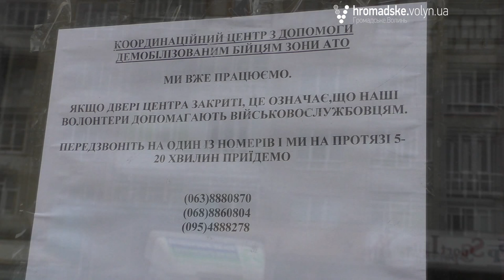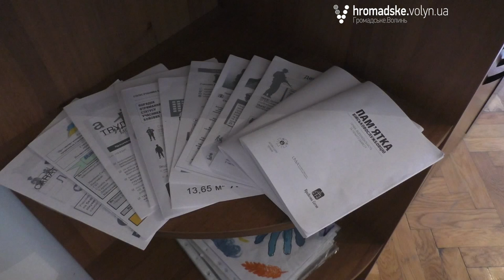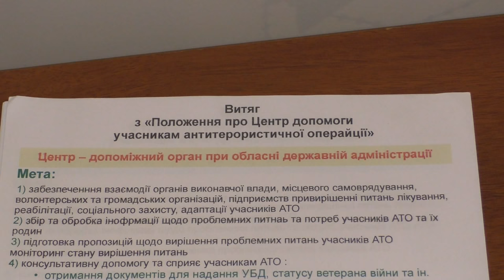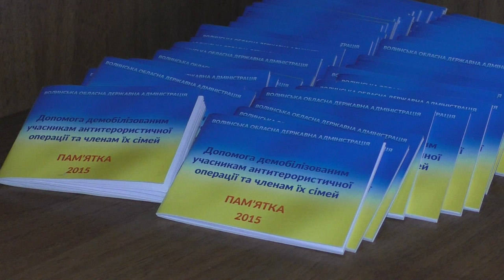Ще один центр допомоги бійцям АТО розпочав роботу на Волині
Новостворений Центр допомоги учасникам АТО при Волинській облдержадміністрації розпочав свою роботу. Журналісти «Громадського.Волинь» побували у їх офісі та розпитали детальніше, чим же займатиметься ця підструктура, уже після понад півтора роки із початку війни з Росією.